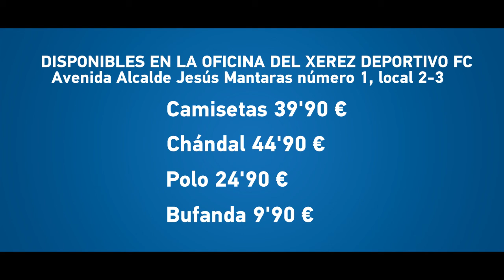Ya a la venta las equipaciones del Xerez Deportivo FC